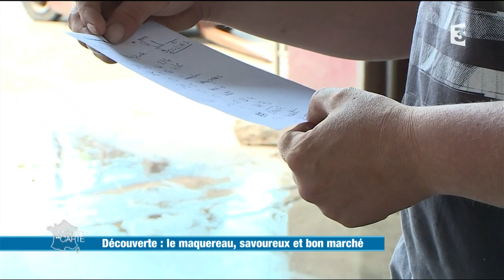Le maquereau, savoureux et bon marché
À Trouville-sur-Mer, nous avons rencontré un chef qui rivalise d’ingéniosité pour décliner le maquereau. C’est l’un des poissons les moins onéreux du marché et c’est en été qu’il dévoile toutes ses saveurs.